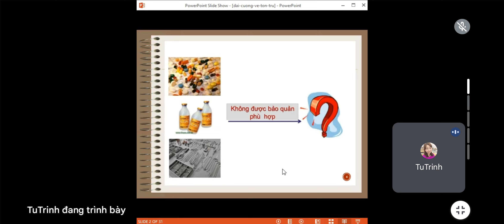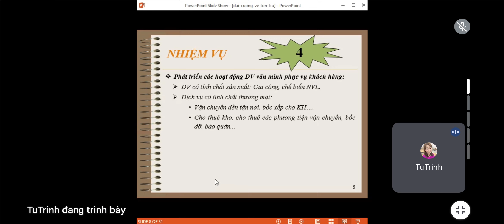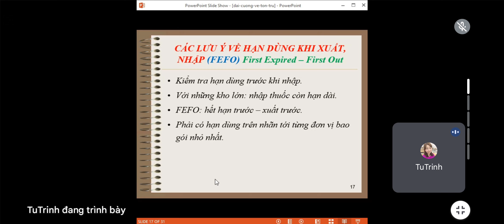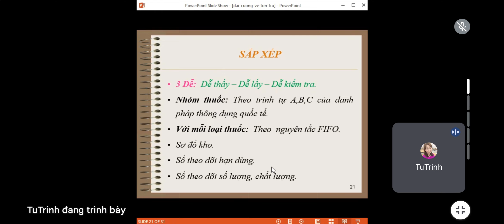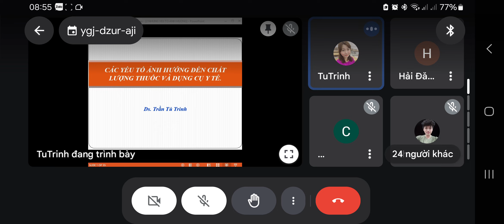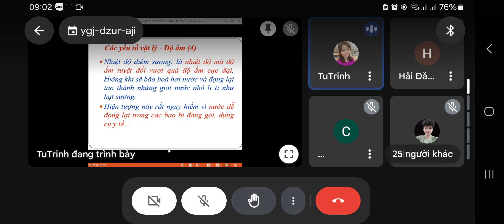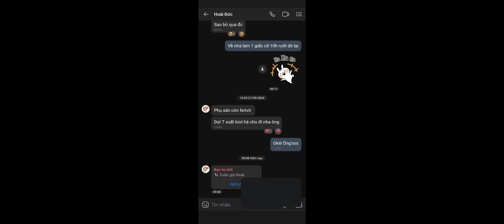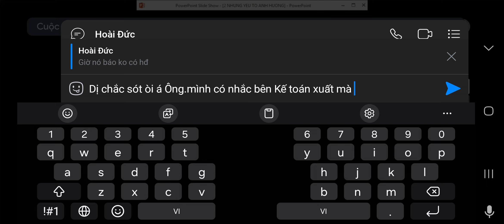Quản Lý Tồn Trữ Thuốc | P1